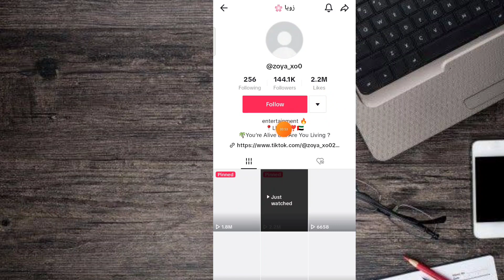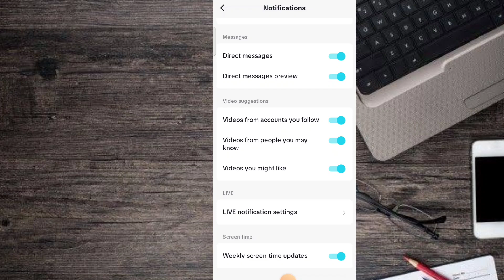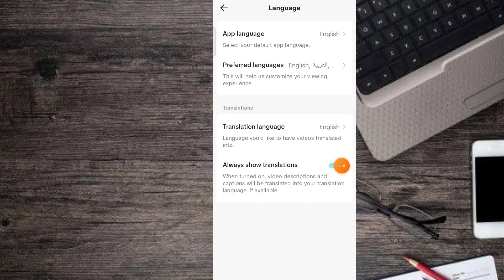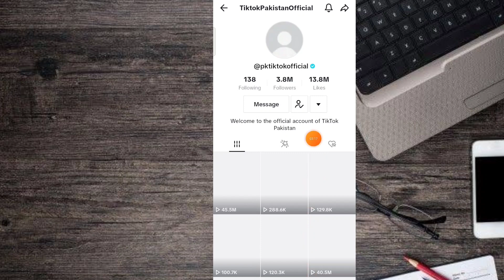TikTok for you viral setting 2023 | TikTok account ko unfreeze kaise Karen | TikTok for you trick